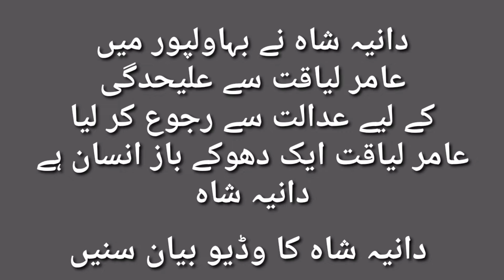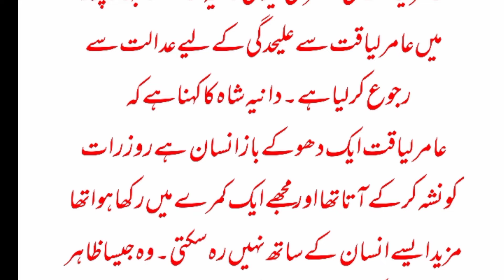Dr. Amir Liaqat's third wife has approached the court for divorce.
پاکستان کے مشہور ٹی وی اینکر ڈاکٹر عامر لیاقت حسین جنکی عمر پچاس سال ہے اور انکی تیسری بیوی دانیہ شاہ کی عمر انیس سال ہے ۔آج دانیہ شاہ نے بہاولپور میں عدالت سے رجوع کر لیا ہے اور عامر لیاقت سے طلاق لینے کے لیے درخواست دائر کردی ہے ۔دانیہ شاہ کا کہنا ہے کہ عامر لیاقت ویسا بالکل نہیں ہے جیسا نظر آتا ہے اور یہ بھی کہ وہ رات کو نشہ کر کے میرے پاس آتا تھا اب میں مزید اس کے ساتھ نہیں رہ سکتی